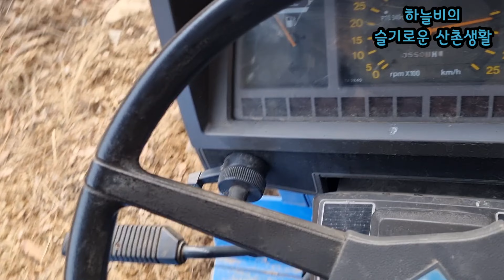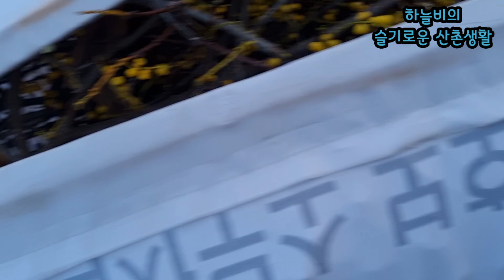여우 꼬리 겨우살이 겨울살이